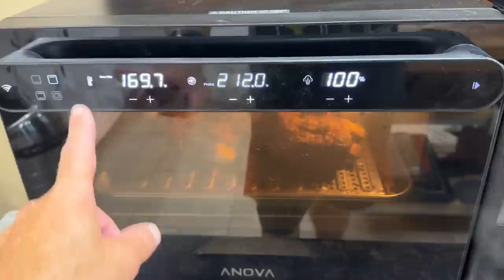What does Lion Fish taste like? | What we eat on keto to lose weight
My Spear Gun
Kevlar dive gloves
Kitchen Shears

2krazyketos is a participant in the Amazon Services LLC Associates Program, an affiliate advertising program designed to provide a means for sites to earn advertising fees by advertising and linking to amazon.com.